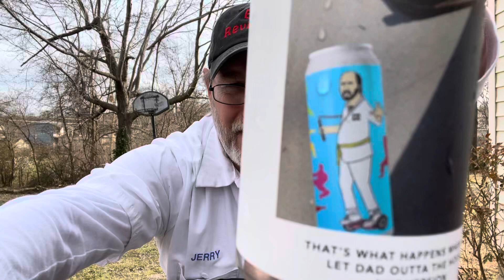That’s What Happens When You Let Dad Outta The House NYC Version IPA 6.5% abv# The Beer Review Guy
Evil Twin Brewing  ,New York City Thanks Mike!